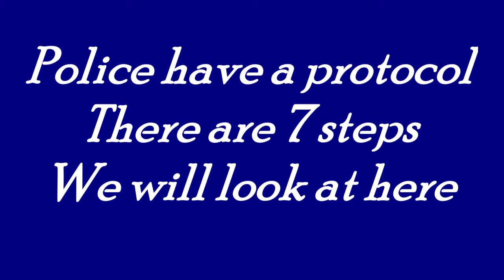*Must Watch *7 steps In a Crime Investigation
Just the steps next of  a crime scene Investigation